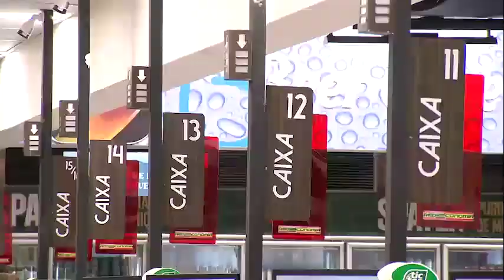Redeconomia - ITAIPUAÇU 🚨 Caixa Iluminado🚨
Confira o RESULTADO do Caixa Iluminado: Loja de ITAIPUAÇU!🚨💥
A ganhadora foi a Renata!! 😍

🛒 Quando ela passou suas compras no caixa, a luz acendeu, a equipe da Record TV entrou comemorando e todas suas compras foram pagas pela gente!
➕ E tem mais, ela ganhou um KIT DE PRODUTOS SADIA. Que delícia!!

Você pode ser o próximo! 😉